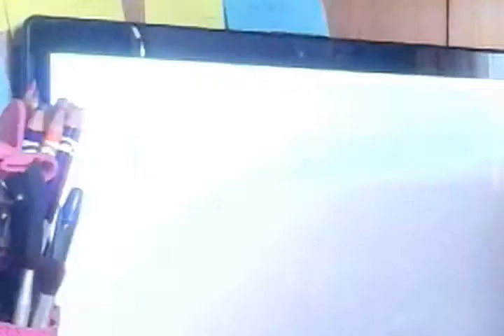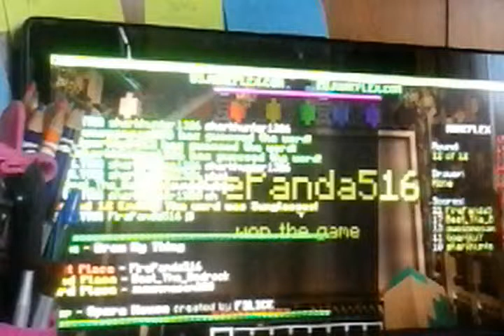Minecraft: Mineplex - Draw My Thing (Almost Won!)